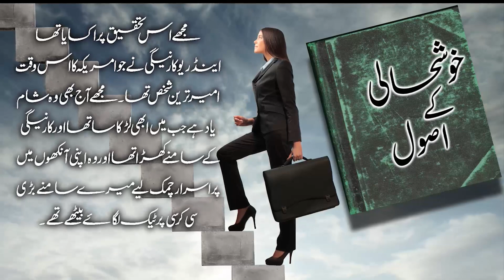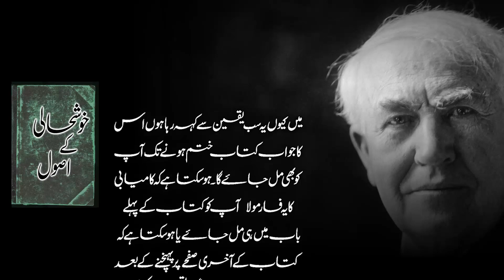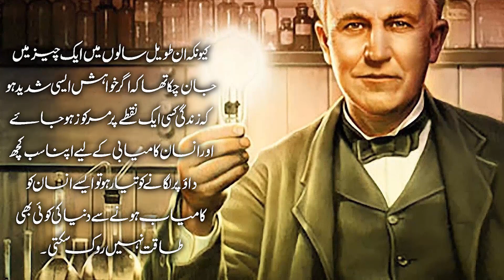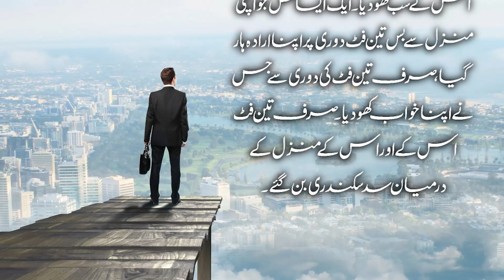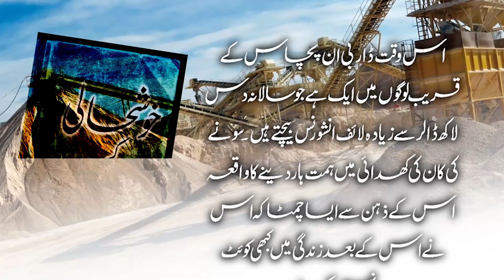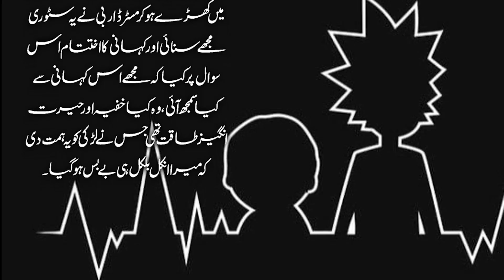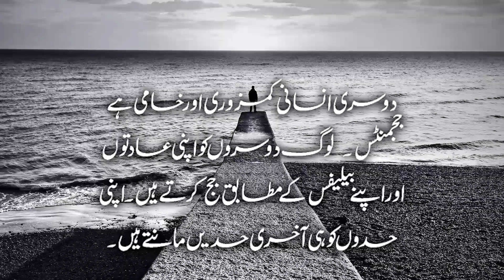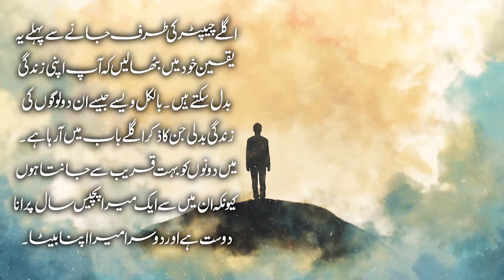The Laws of Prosperity Urdu Audiobook Part 1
Bank Account Title: MUHAMMAD SAFDAR
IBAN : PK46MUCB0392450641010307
MCB

یہ کتاب ہے خوش حالی کے رازوں کے بارے میں۔ راز کہ جو وہ پانچ سو لوگ جانتے تھے جنہیں دنیا کےامیر ترین لوگ کہا جاتا ہے۔ ان کی خوشحالی کچھ قوانین کچھ اصولوں کی بنیاد پرتھی۔ یہ
کتاب انہی اصولوں اور قوانین کی تشریح ہے۔

اس خفیہ فارمولے کا سب سے اہم پہلو یہ ہے کہ جنہوں نے اسے ایک بار پایا اور استعمال کیا وہ نہ
صرف بے کوشش کامیاب ہوئے بلکہ ان کے دوبارہ ناکام ہونے کا بھی کوئی امکان باقی نہ رہا۔ اگرآپ کو یقین نہیں آرہا تو ان لوگوں کو خود دیکھ لیں کیونکہ ان کا ذکر کتاب میں باربار آئے گا۔

میں ایک بھی ایسے شخص کو نہیں جانتا جو اس فارمولے تک پہنچا ہو، اس پر عمل کیا ہو اور اسے کامیابی نہ ملی ہو۔ اور کوئی بھی کامیاب انسان نہیں ملا جس کے پاس یہ راز نہ ہو۔ ان دو حقیقتوں کے بعد میں اس نتیجے پر پہنچا ہوں کہ یہ راز بس قوت ارادی رکھنے والے کے لیے ہے۔ اس کے لیے ایجوکیشن کی کوئی شرط نہیں۔

ویسے ایجوکیشن ہے کیا؟ اس سوال کا بھی تفصیلی جواب کتاب میں دیا گیا ہے۔ اگر تعلیم کا مطلب سکولنگ ہے تو کامیاب لوگوں کی اکثریت کے پاس یہ چیز نہیں تھی۔ جان وانا میکر واجبی سا پڑھا لکھا تھا۔ ہنری فورڈ کبھی ہائی سکول پہنچنے میں کامیاب نہیں ہو پایا تھا۔

The Laws of Prosperity,
Prosperity,
best self help books of all time,
best self help book in hindi,
best self help book in urdu,
how to earn money in urdu,
the secre,
the secret of wealth,
Principle of success in urdu,
Principle of success in hindi,
Khushali kay asool,
ameer hone ka tarika,
ameer hone ka asan tarika,
urdu audiobook,
hindi audiobook,
best book on self development,
best book for self improvement in hindi,
urdu books,
hindi books,
books in urdu,
books in hindi